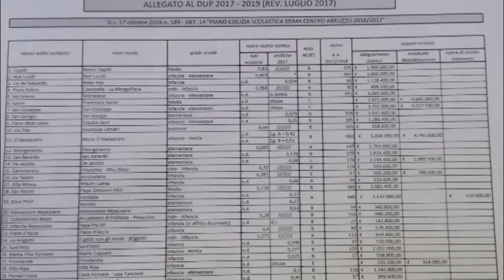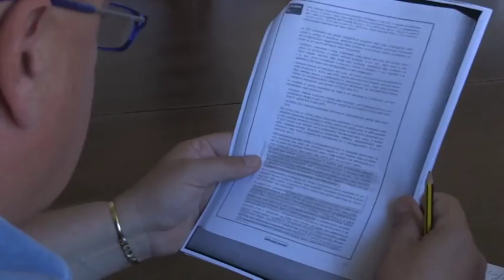Teramo, ci saranno due nuovi poli scolastici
Il sindaco di Teramo Maurizio Brucchi ha illustrato stamani gli indici di vulnerabilità dei plessi scolastici comunali utili per programmare gli interventi da fare. In tema di programmazione il primo cittadino ha parlato della realizzazione di due nuovi poli scolastici e della necessità di un cosiddetto plesso jolly